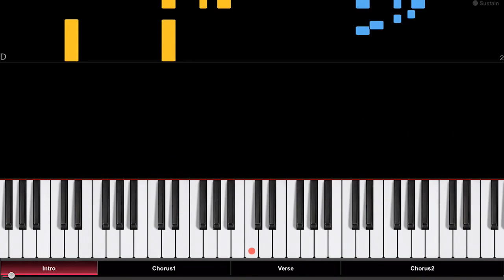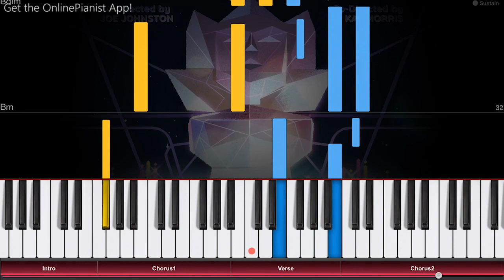The Tale of Steven - Steven Universe: The Movie - Piano Tutorial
Here’s how to play “The Tale of Steven” from Steven Universe: The Movie on piano!
Listen to our “The Tale of Steven” piano arrangement and learn how to play it yourself with our piano lessons.
Check out the full piano tutorial for “The Tale of Steven” from the Steven Universe soundtrack

"The Tale of Steven" is the first song on the soundtrack to the 2019 film "Steven Universe: The Movie" (based on the TV series Steven Universe by Rebecca Sugar). The song appears during the opening credits of the film, and highlights many of Steven's virtues. It also sounds beautiful on piano!

In the OnlinePianist app, you can find piano tutorials for other songs from the film’s soundtrack (such as “Drift Away”, “Other Friends”, Change, Finale, True Kinda Love and Let Us Adore You) as well as other songs from Steven Universe (such as “Here Comes a Thought”, “It’s Over, Isn’t It?” and the opening theme “We are the crystal gems”). Of course, we also have piano tutorials for music from many other soundtracks, TV shows and movies, such as great film scores by Hans Zimmer,  the theme from House of Cards, famous melodies from Star Wars, opening themes from the Simpsons, Family Guy and Steven Universe, as well as many great songs from Anime shows and much more!